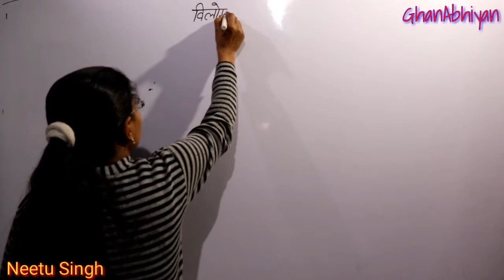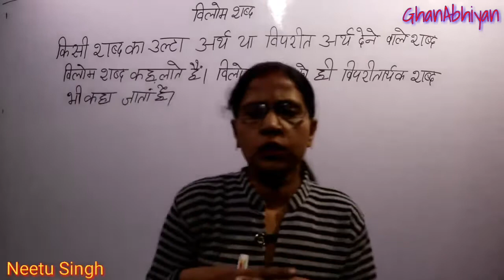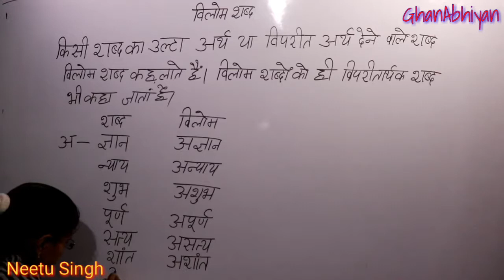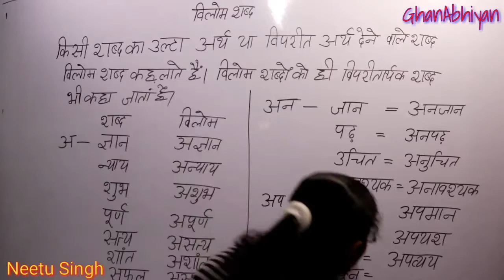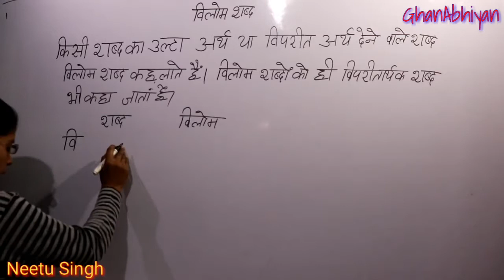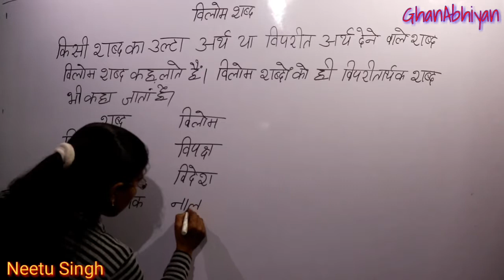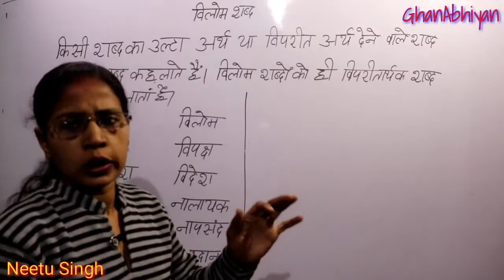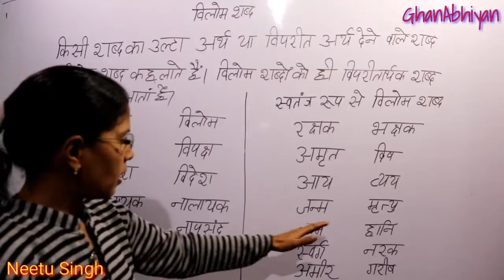विलोम शब्द | नीतू सिंह | GyanAbhiyan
विलोम शब्द
By- Neetu Singh
GyanAbhiyan